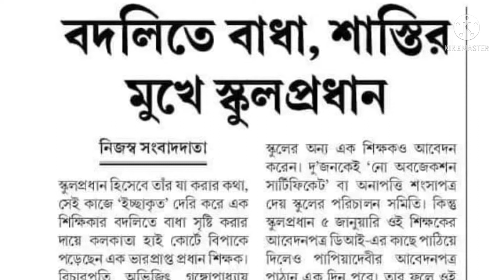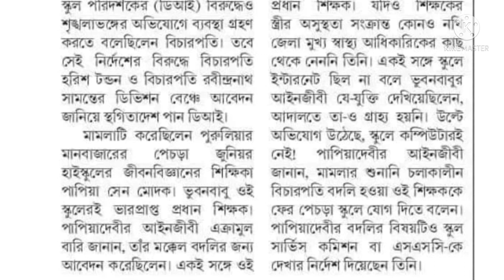[UTSASHREE]WB TEACHERS GENERAL TRANSFER NEW UPDATE,NOC দিতে দেরি, শাস্তির মুখে প্রধান শিক্ষক